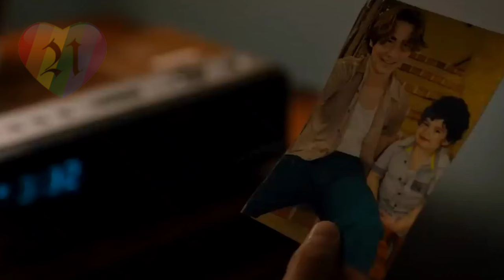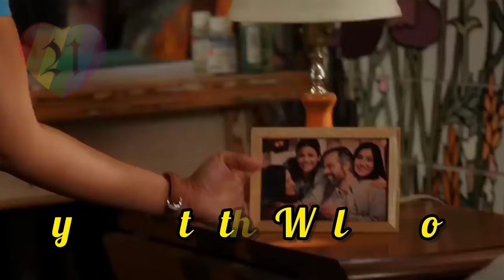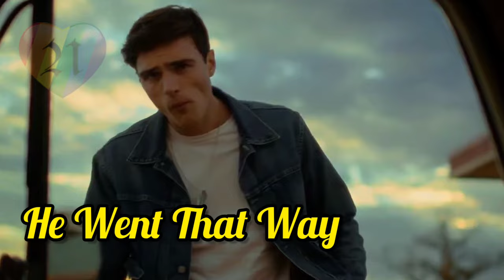New Gay Movies and Series January 2024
0:00 Intro
0:10 Manodrome
0:21 Doi Boy
0:39 Shoulder Dance
0:56 Aristotle and Dante
1:13 Letterkenny
1:28 Opponent
1:46 Christmas on Cherry Lane
2:05 Bad Together
2:17 Boom Boom Bruno
2:34 My Life with the Walter Boys
2:55 Barrio Boy
3:11 Saltburn
3:29 All the Fires
3:45 Frisky Business
4:06 Boy Culture
4:20 Toll
4:33 Culprits
4:49 Maestro
5:08 Good Grief
5:28 He Went That Way
5:46 Outro

New Gay Film 2024 : Good Grief, He Went That Way,

New Gay Series 2024 : Mary & George,

New Gay Movies 2023 : Lie With Me, Punch, Horseplay, Humo Bajo de Agua, The Inspection, In from the Side, Strange Way of Life, Our Son, Concerned Citizen, Sublime, The Blue Caftan, The Neighbor, Perfil Falso, Fake Profile, Cassandro, Femme, Amazon With Love, Filho da Mãe, Son Of A Mother, Of An Age, Swallowed, Goodbye Mother, Passages, Big Boys, Lie With Me, The Lost Boys, Golden Delicious, Arrête avec tes mensonges, Eismayer, In Bed, Maestro in Blue, Mare Fuori Season 3, The Sea Beyond, Knock at the Cabin, Aristotle and Dante Discover the Secrets of the Universe, Three Nights a Week, Waking Up Dead, The Way Out, Summoning Sylvia, Phantom Project, Norwegian Dream, Love Without Fear, Burning Days, In Our Blood, Winter Boy, Please Baby Please, Hablame de ti, Tell Me About Yourself, Love in Country, The Whale, Fireworks gay movie, stranizza d'amuri gay, All of Us Strangers, Rustin, Love & Revolution, Down Low, Notes of Autumn, Rotting in the Sun, Mates, Glitter & Doom, Mutt, About Us But Not About Us, Nuovo Olimpo, The Dads, Biosphere, Baby Steps, Manodrome, Doi Boy, Shoulder Dance, Opponent, Barrio Boy, Saltburn, All the Fires, Frisky Business, Toll, Maestro,

New Gay Series 2023 : Elite season 7, Our Flag Means Death season 2, Chucky season 3, DI4RIES season 2, Doom Patrol season 4, Gilded Age season 2, Quantum Leap season 2, The Lake Season 2, Glamorous Netflix series, Verdades Secretas, Heartstopper season 2, Shadow & Bone season 2, Class Netflix, Welcome to Eden season 2, Wolf Pack, 911 Lone Star Season 4, Prisma, Fellow Travelers, Sex Education season 4, I Love You and It Hurts, Everything Now, Di4ries Netflix, Tore Netflix, Living for the Dead, Bring Back Alice, Absolute Beginners, Bodies, The Vanishing Triangle, I Hate People People Hate Me, Holy Family Season 2, Killer Vacation, Letterkenny, Bad Together, Boom Boom Bruno, My Life with the Walter Boys, Boy Culture Generation X, Culprits,

New Gay Christmas Movies : The Perfect Wedding, Shared Rooms, The Christmas House, Single All the Way, Dashing in December, Make the Yuletide Gay, Red Lodge, The Holiday Sitter, The Christmas Setup, Christmas on Cherry Lane,

Happy Ending Gay Movies : Boys, Latter Days, God's Own Country, The Way He Looks, The 10 Year Plan, Trick, Beautiful Thing, Shelter, Maurice,